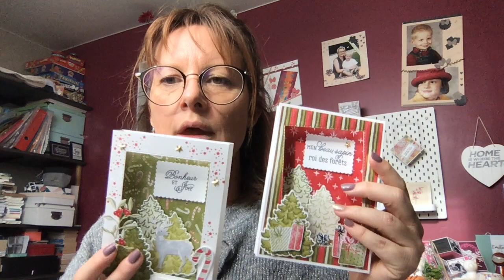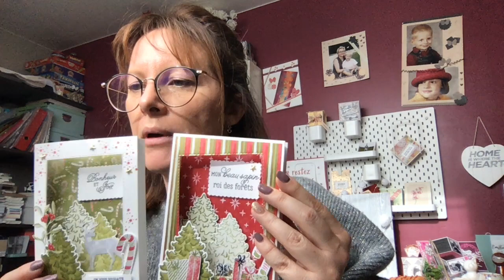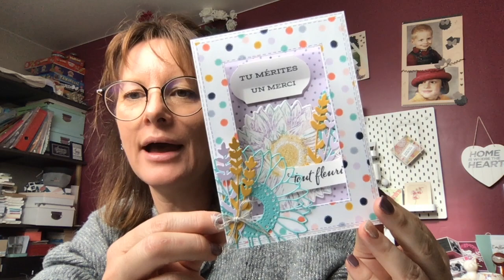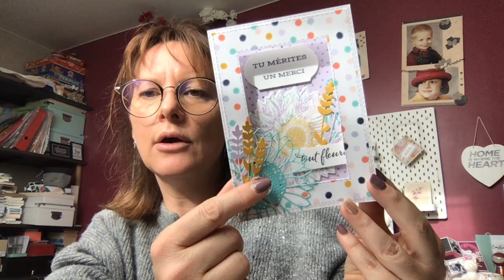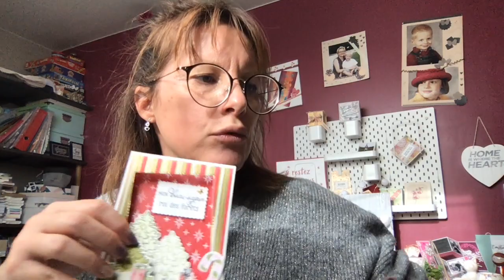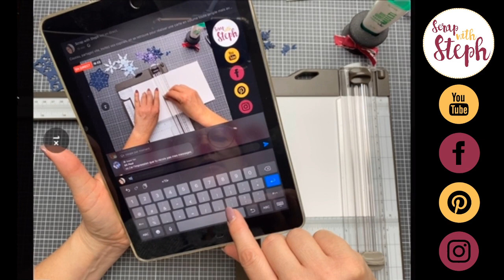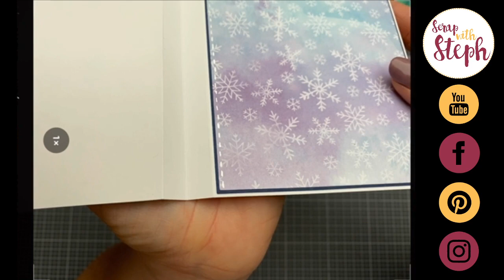[Live26] Carte en volume/concours | Scrap with Steph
Aujourd'hui on se retrouve pour réaliser une carte en volume très très simple mais en même temps très très facilement wahooooooo
A la fin de la video, une surprise vous attend comment participer au concours des 3000 abonnés Youtube

Depuis le 1er octobre, toutes les commandes passées sur ma boutique en ligne, en utilisant mon code hôtesse seront récompensées par l'envoie d'une petite surprise qui j'en suis sure vous plaira beaucoup
N'hésitez pas à me contacter pour connaitre le détail de mon offre qui sera valable jusqu'au 30 septembre 2021

Edit : Je suis démonstratrice de la marque Stampin'Up